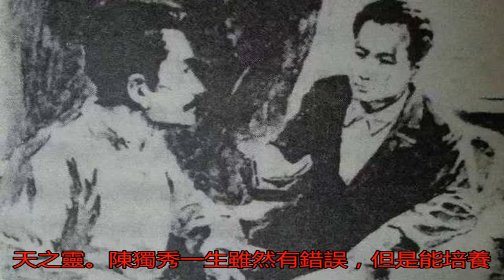他是陳獨秀的兒子，卻從不袒護自己的父親，29歲被國民黨殺害_陳延年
原標題：他是陳獨秀的...